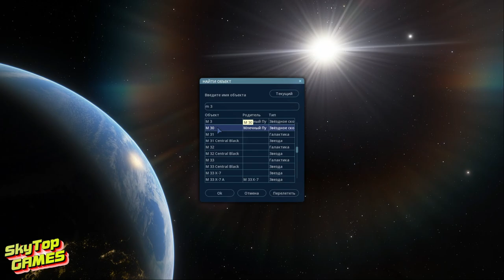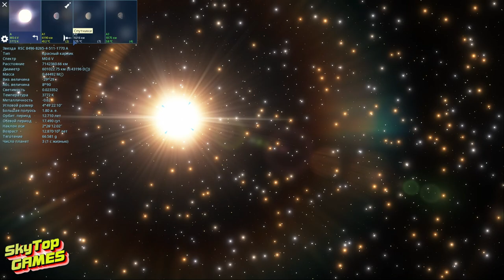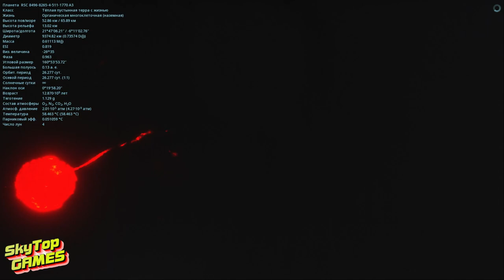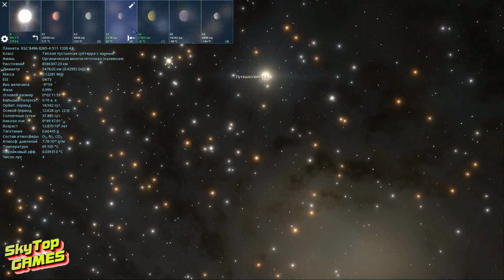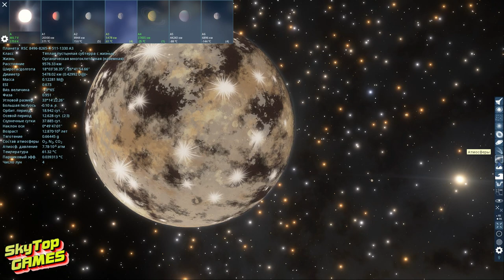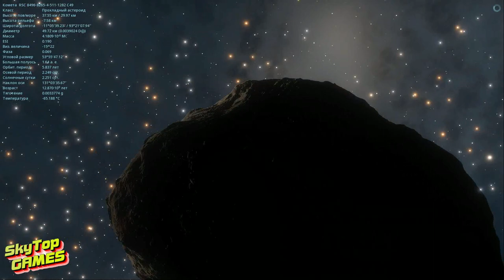SPACE ENGINE. СУЩЕСТВУЕТ ЛИ ЖИЗНЬ ЗА ПРЕДЕЛАМИ ЗЕМЛИ ? # 90